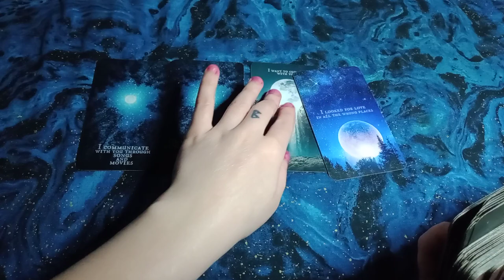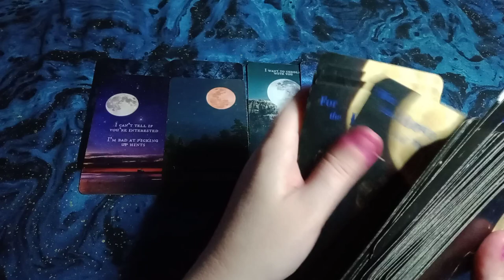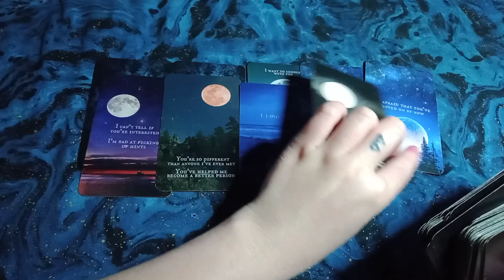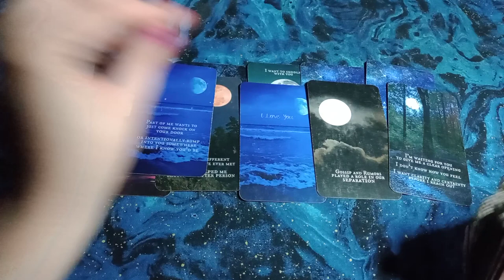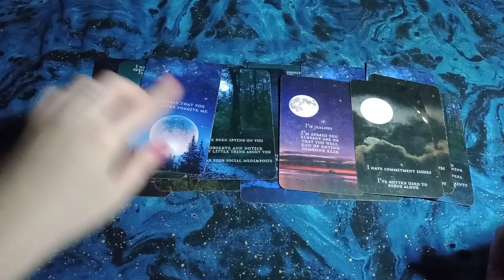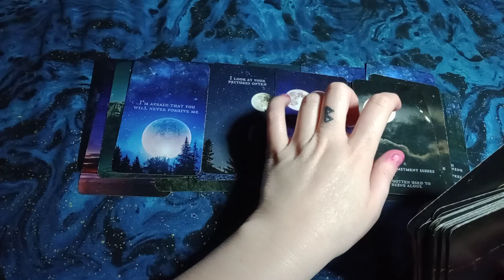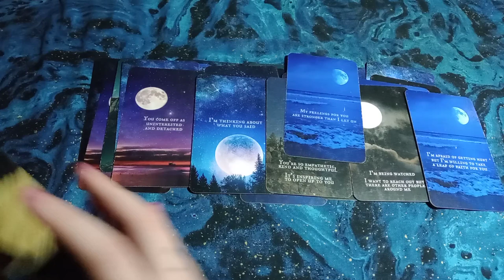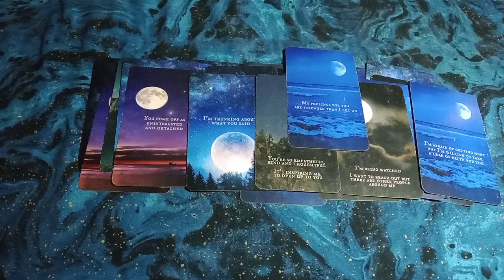SCORPIO - LOVE MESSAGES - This is What They Wish They Could Tell You! This is How They Truly Feel